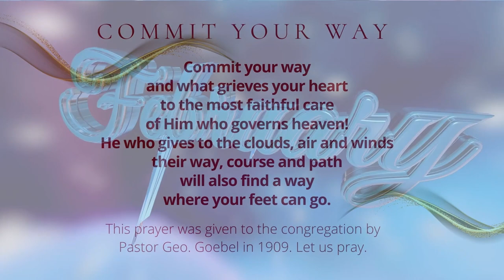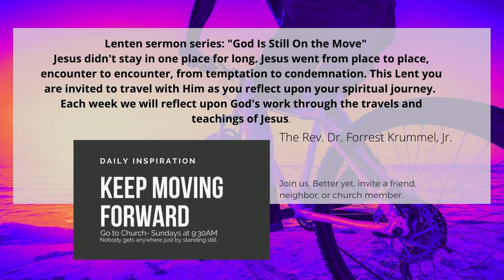Feb 6, 2022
The Rev. Dr. Forrest Krummel, Jr.
SCRIPTURE LESSON Isaiah 6: 1-9a; I Corinthians 15: 1-11
SERMON "God's Rogue Gallery"